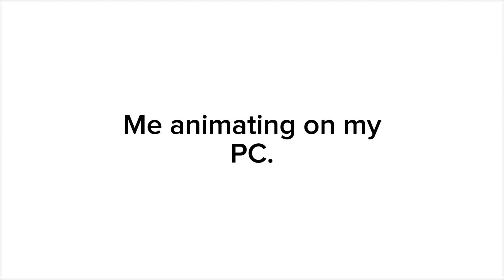Animating on phone VS computer. (SKIT)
pc is better ngl